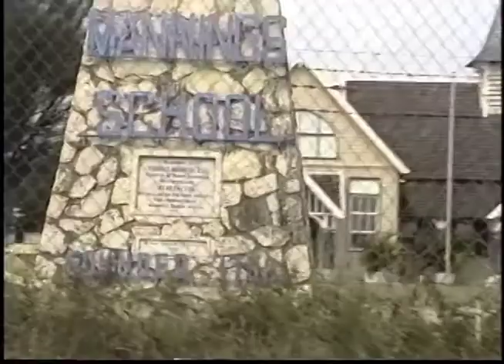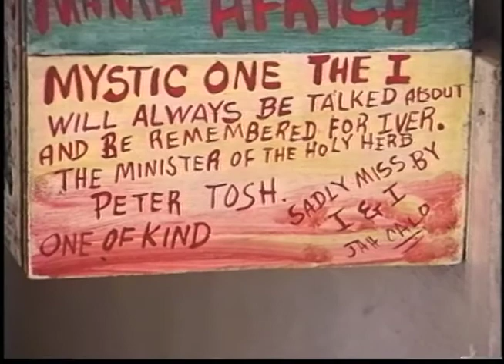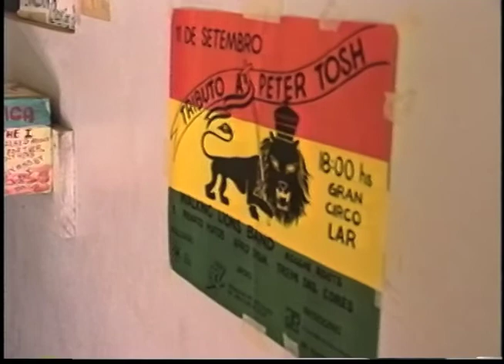Jamaica 1991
From Negril to YS Falls and Ital Rest